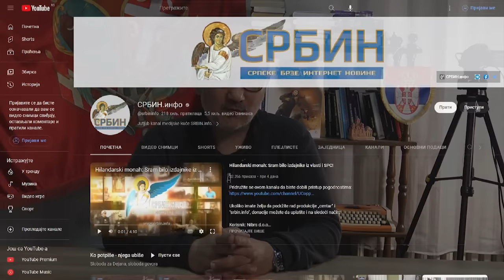Raspad sistema: Vozačima Gradskog prevoza iz Srbije otkazi, a zapošljavaju migrante! linije dobili..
U DINARIMA
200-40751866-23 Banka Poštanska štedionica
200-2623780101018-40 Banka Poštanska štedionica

U DEVIZAMA:
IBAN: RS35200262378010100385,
SWIFT: SBPORSBG ,